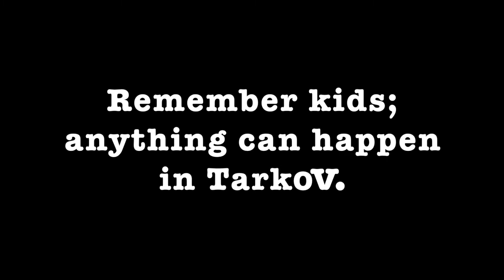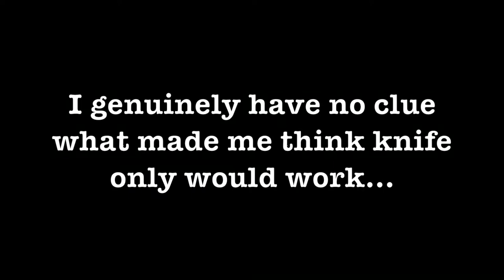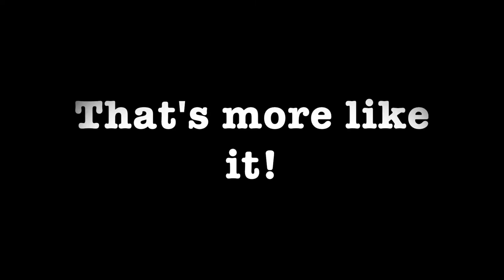Anything can happen in Tarkov; INCLUDING RAIN! (Escape from Tarkov Highlight Reel)